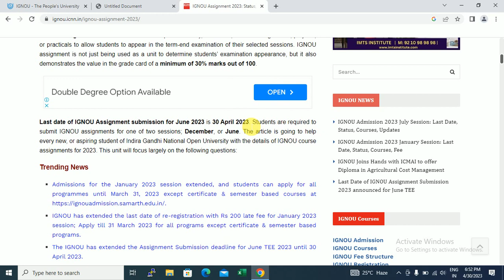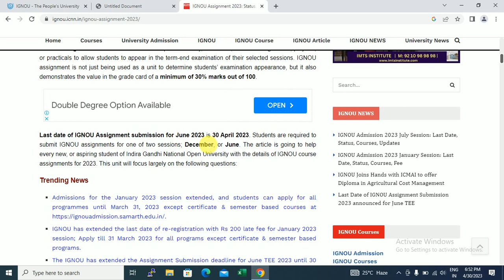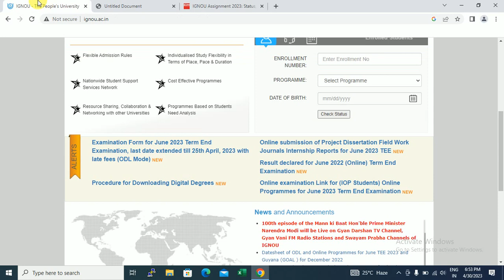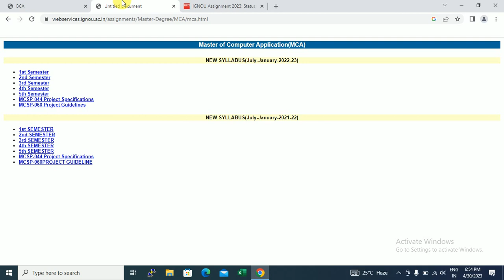ignou assignment submit last date 2023|Ignou assignment submit last date 2023 extended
ignou assignment submit last date 2023|| ignou assignment front page || ignou assignment last date ||ignou assignment